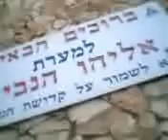de Pinjas a Eliahu a nosotros: LA CONSAGRACION DEL CELO trascendental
en la cueva del profeta Eliahu (que es Pinjas, aún vivo, varios siglos más tarde) sobre el monte Carmel, frente al mar Mediterráneo, junto a la ciudad de Haifa.
en KiTisá 5770, rav daniEl Israel Ginerman en la Comunidad de Torah

Unete a la nueva era de la Comunidad de Torah, con libros escritos para tí, atención personal, y estudios en vivo interactivo o súbete con una membresía del canal